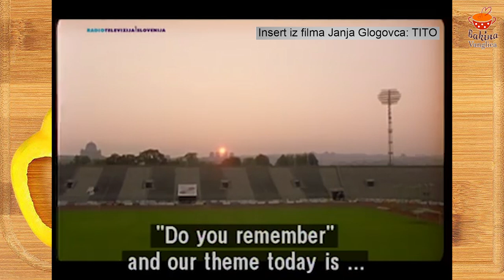Epizoda 168 - Ruski boršč / Russian borscht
Ruski boršč

Sastojci:
500 gr. junećeg mesa
300 gr. sveže cvekle
500 gr. svežeg kupusa
100 gr. celera
100 gr. peršun korena
100 gr. šargarepe
200 gr. dimljene kobasice
ulje
so i biber
seckani peršun list
kisela pavlaka

Russian borscht

Ingredients:
500 gr. beef
300 gr. fresh beets
500 gr. fresh cabbage
100 gr. celery
100 gr. parsley root
100 gr. carrots
200 gr. smoked sausages
oil
salt and pepper
chopped parsley leaf
sour cream